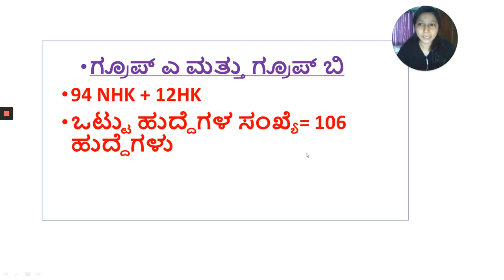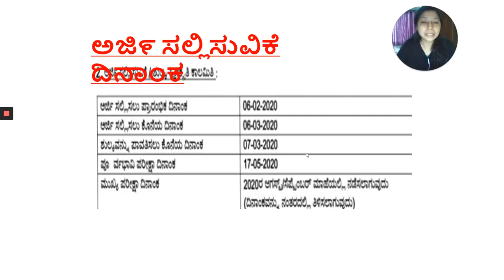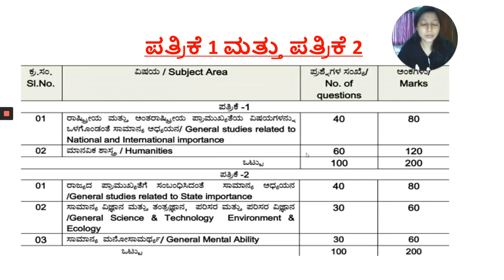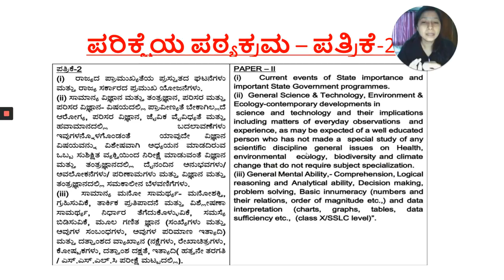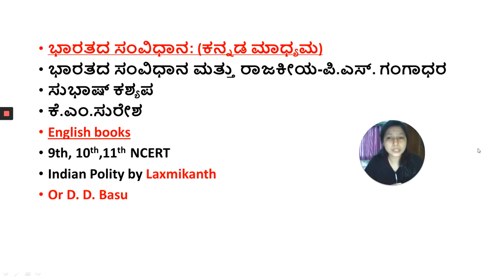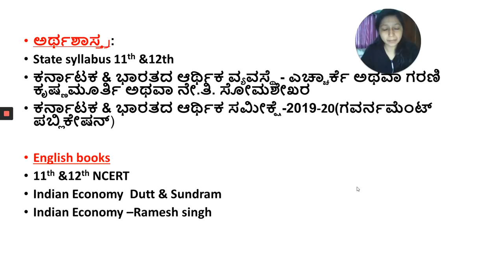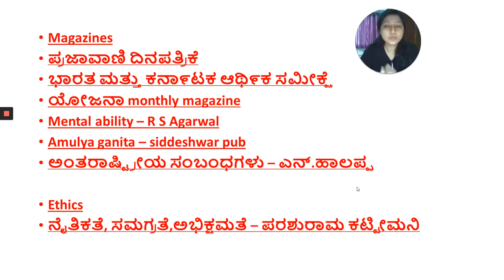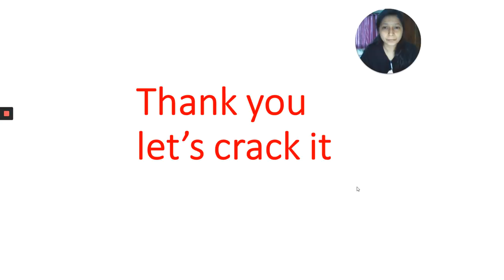KAS Exam Books list in Kannada and English | KAS Syllabus and Notification 2020 | Priyanka Rathod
In this video, Priyanka Rathod will explain about the recently released KAS Notification 2020. She will also provide the complete list of books used for KAS Prelims Examination.

Unacademy Plus Subscription Benefits:
1. Learn from your favorite teacher
2. Dedicated DOUBT sessions
3. One Subscription, Unlimited Access
4. Real-time interaction with Teachers
5. You can ask doubts in the live class
6. Download the videos & watch offline